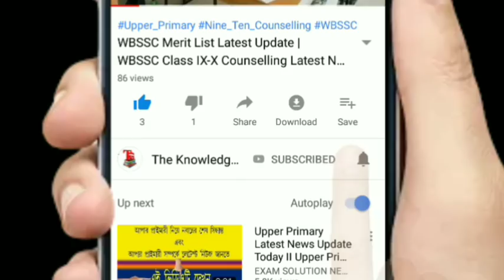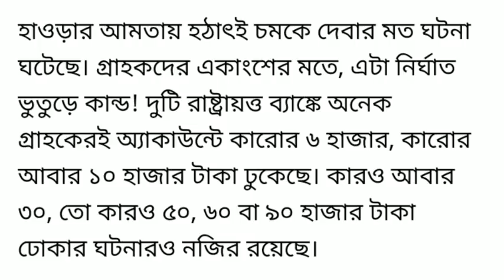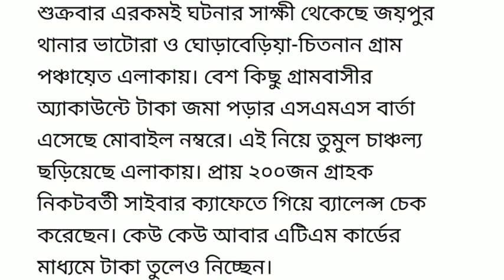নরেন্দ্র মোদী দিচ্ছে ১৫ লাখ টাকা প্রত্যেক অ্যাকাউন্টে |Narendra Modi Giving Money to Everyone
এই বিষয়ে পরবর্তী আপডেট পাওয়ার জন্য আমাদের Facebook পেজটি Like করে রাখুন